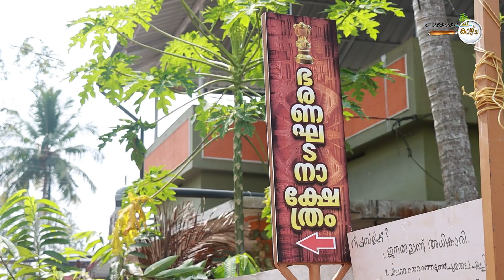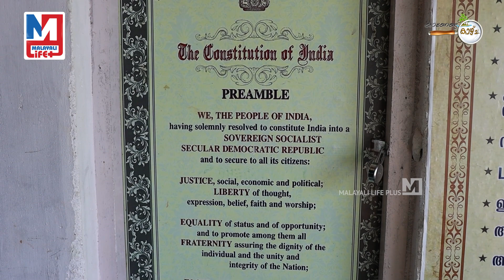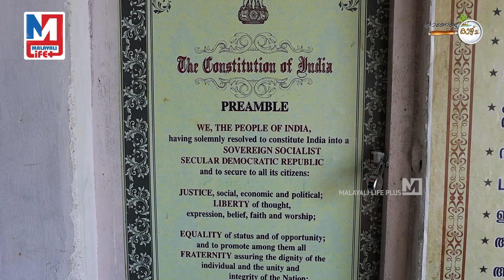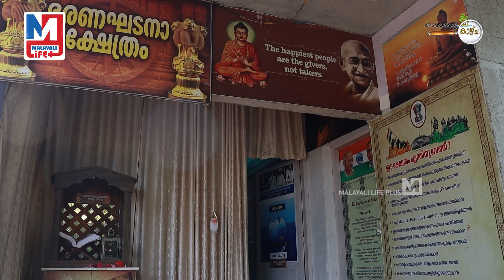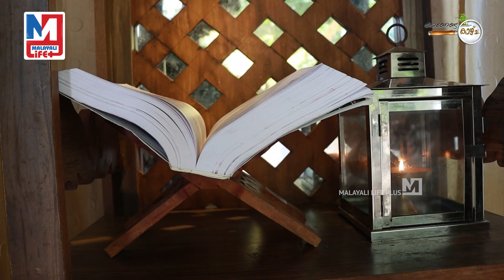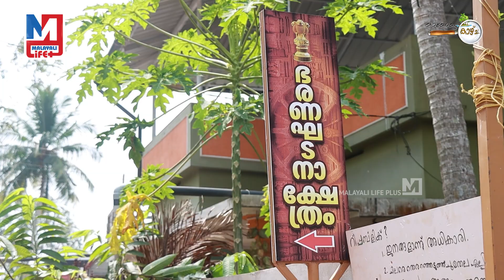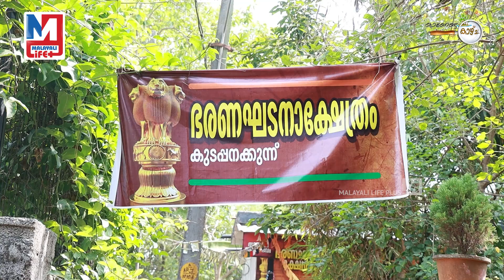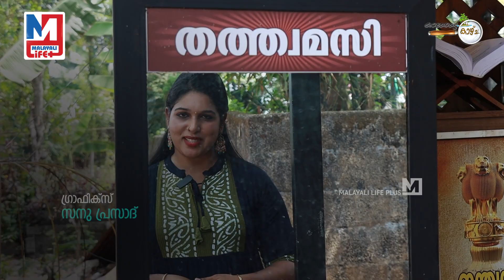ഭരണഘടന ഒരു മതമാക്കാൻ ശ്രമിക്കുന്ന വ്യത്യസ്തമായ കാഴ്ച | Constitution temple |Kanenda kazhcha Ep 05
ഭരണഘടനയ്ക്ക് ഒരു ക്ഷേത്രം!!
രാജ്യത്തിന് മാതൃകയായി റിട്ടയേർഡ് അദ്ധ്യാപകൻ...